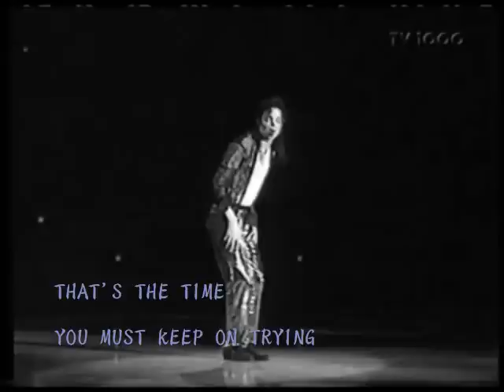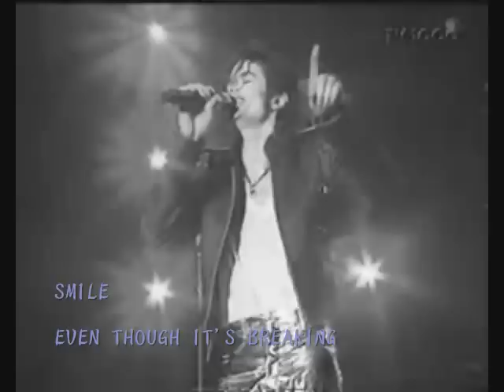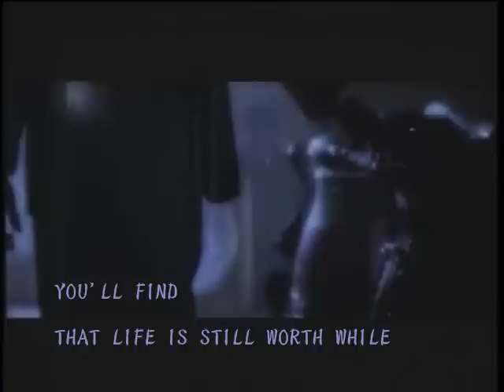Smile / instrumental with lyrics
Michael Jackson karaoke